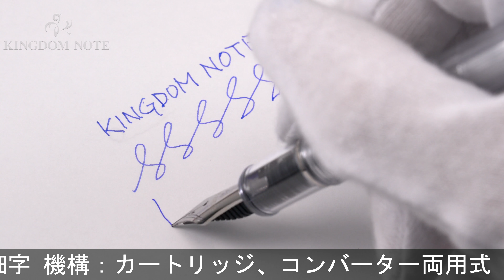PLATINUM プラチナ 万年筆 #3776 センチュリー NICE(ニース) ピュール 細字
ペンポイント若干摩耗、多少のスレ･小キズ等みられますが総じて概ね程度良好。高い人気を誇るシンプルながら存在感のあるスケルトン軸です。

本体材質：樹脂
ペン先材質：14金
字幅：細字
機構：カートリッジ、コンバーター両用式
全長：約156mm (筆記時)
胴軸径：約13mm
キャップ径：約15mm (クリップ除く)
最大径：約17mm (クリップ含む)
重さ：約24g
付属品：コンバーター